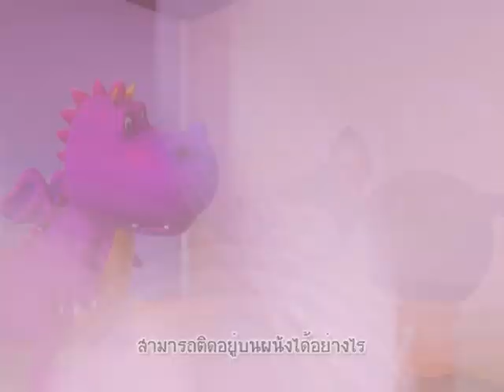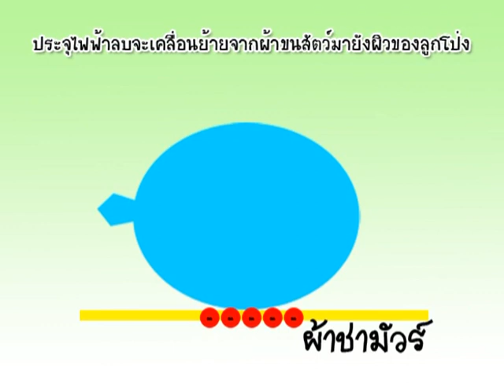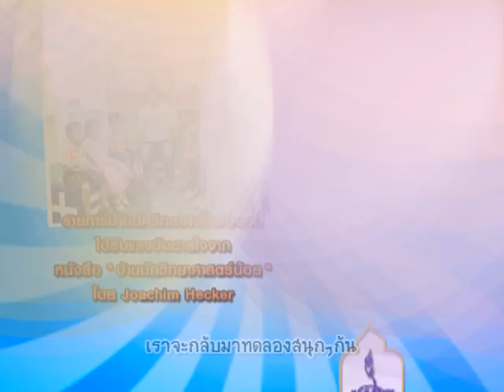บ้านนักวิทยาศาสตร์น้อย ตอน ติดหนึบโดยไม่ต้องใช้กาว